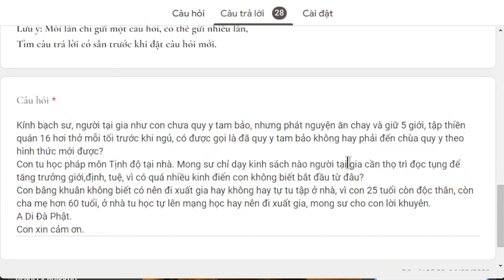1601. Ở nhà tự học hay nên đi xuất gia?